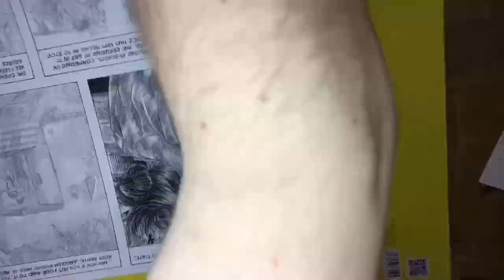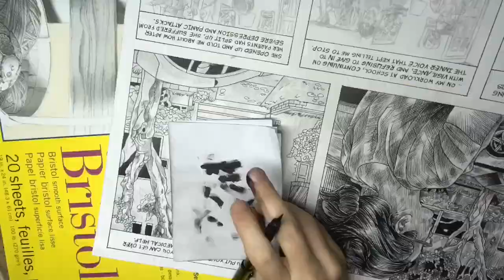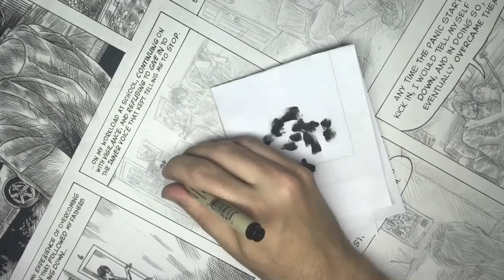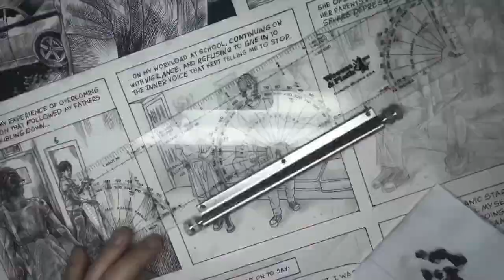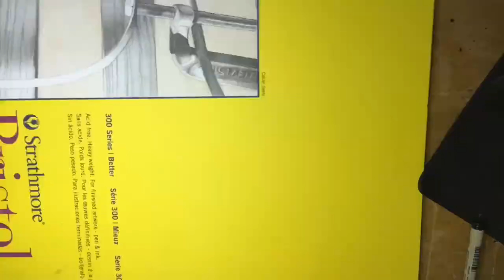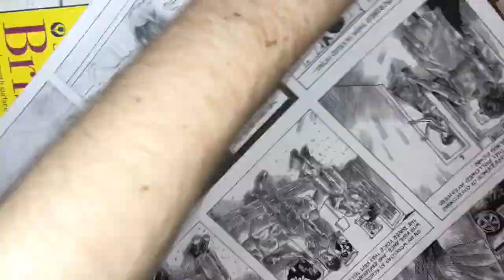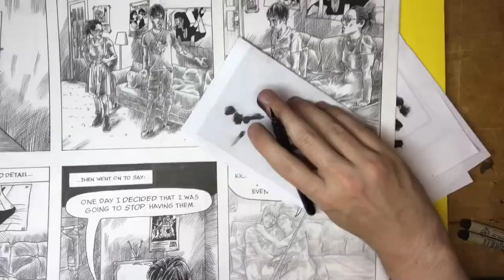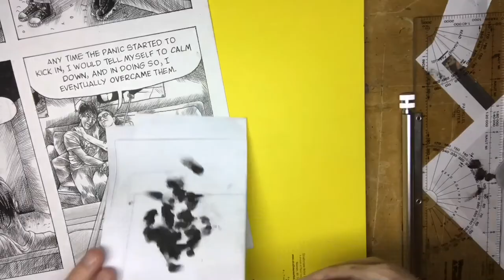Overcoming Doubt and Art Giveaway Winner! Vlog #101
Vlog 101! In this video I ink all page 50 for my comic book, announce the winner of my free art giveaway: Yann aka Yannamal. show the amazing sculpture sent from Scot Campbell of the Dark Ride-Nightmare on Wheels and Scot Campbell the Window Painter channels, Then talk about overcoming the insecurities and doubts of being halfway on a  big comic book project.